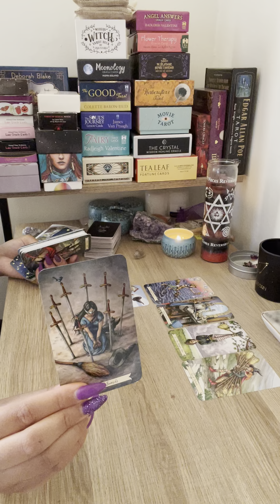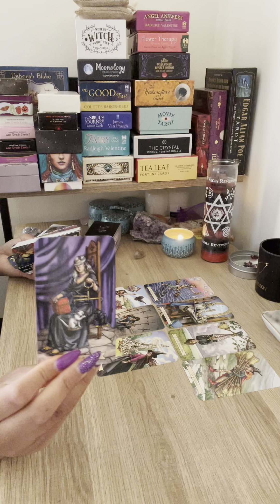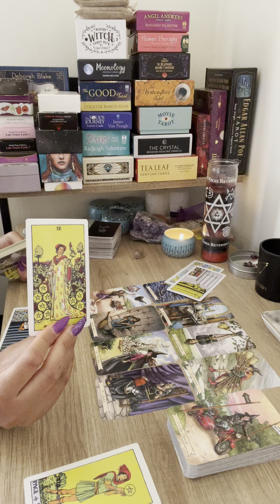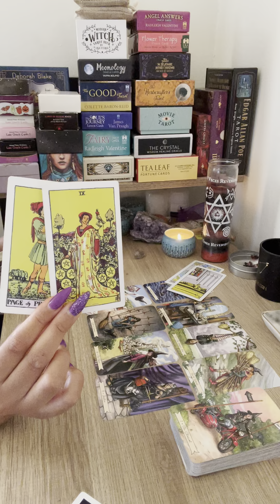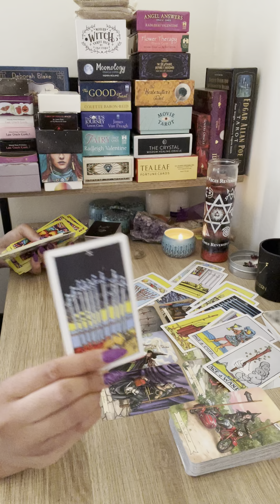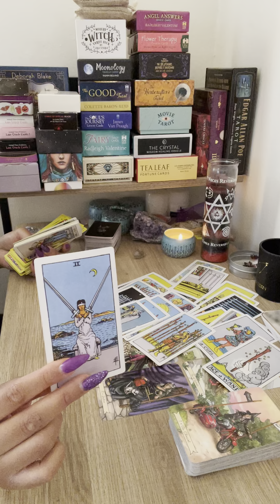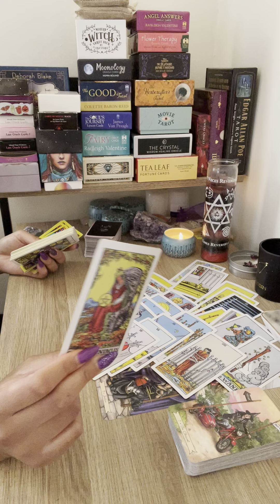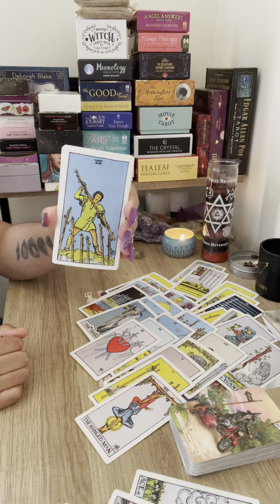Capricorn ♑️ BONUS 🎉 They are ready to reveal they’re true feelings & intentions 💗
Hey Everyone! 🌻

Love & Light 🌻